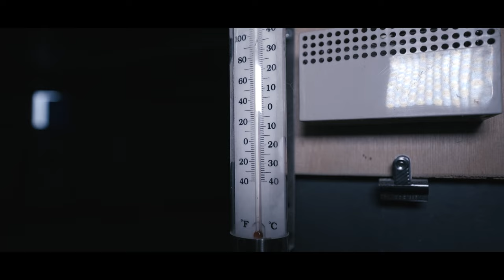BRTK - Ludzi Pojebao ft. Horus (prod.JacobGBeats) [4K]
Dajcie znać w komentarzu jak siedzi !
Pozdro dobrym ludziom!

Horus: @sokolhrs13